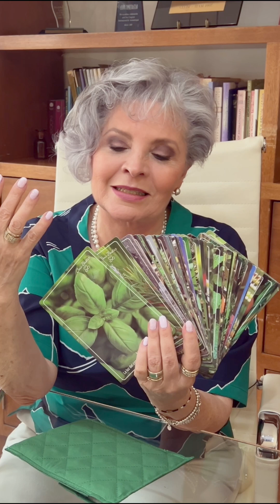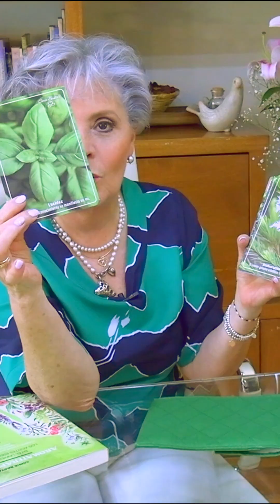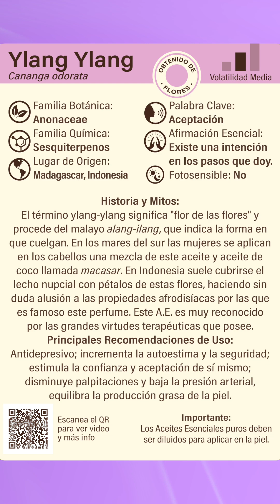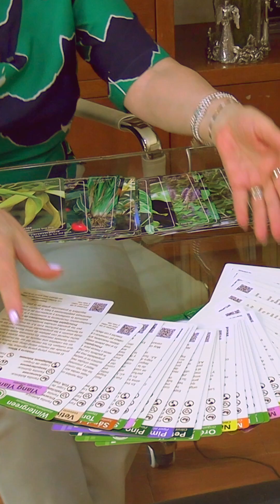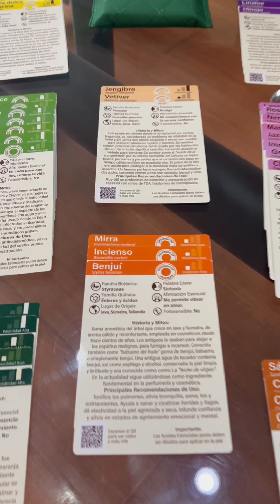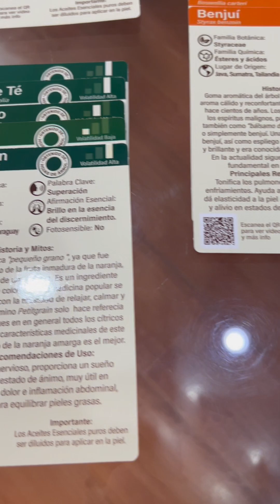Las 43 Cartas de los Aromas PORMO 2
Te presentamos una guía completa a través de 43 cartas y un díptico de presentación que te permitirán conocer a fondo los beneficios, aplicaciones y secretos de los aceites esenciales más puros.

Explicación detallada de cada carta: imagen, propiedades, familia botánica y química, niveles de volatilidad y más.
Afirmaciones esenciales y su importancia en la aromaterapia.
Cómo aprovechar al máximo el díptico de presentación para mejorar tu experiencia con los aceites.
¡Conéctate con la naturaleza a través de los aceites esenciales y mejora tu bienestar físico y emocional!